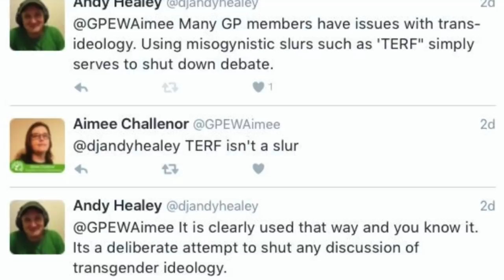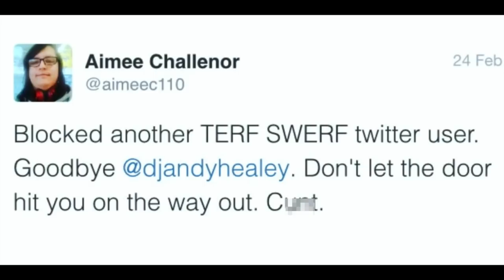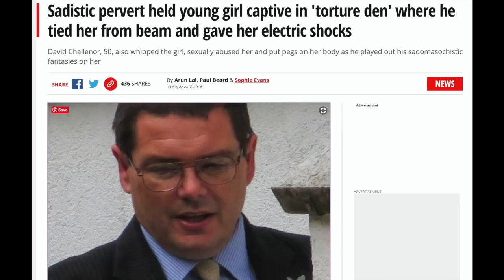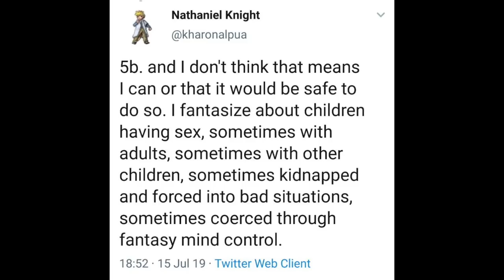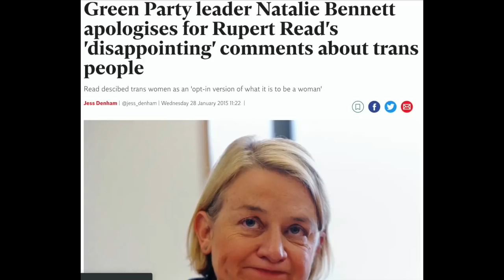What happened to Andy Healy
Horror and farce mix in Andy Healy's tale of blowing the whistle on Aimee Challenor.

Here is my piece on Challenor for Feminist Current, that led to that person's hasty removal from the Stonewall board.

Here's my interview with Helen Joyce about the impact that Stonewall's advice is having on safeguarding.